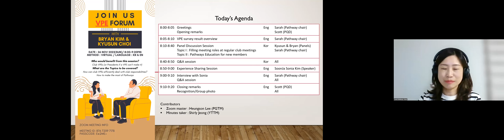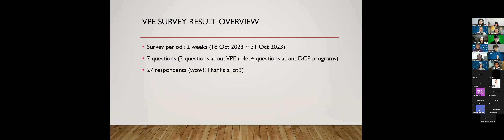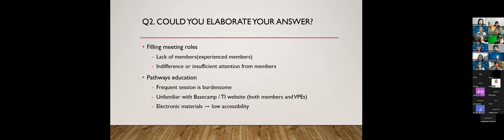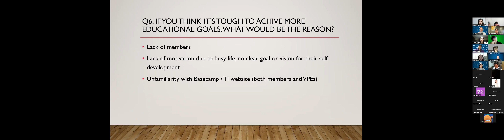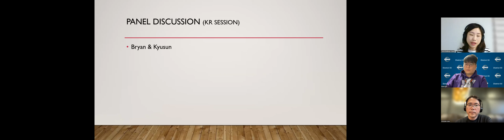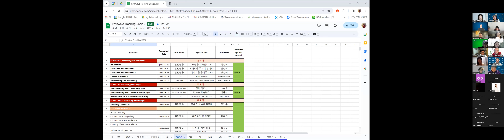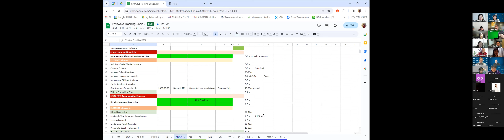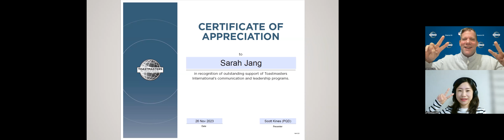VPE Forum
VPE Forum by District 93, 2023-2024

✅Panel:
Kyusun Choi, DTM
Bryan Kim, PI3
✅Speaker: SoonJa Sonia Kim, DTM
✅Minutes Taker: Shirly Jeong, IP3
✅Pathways Committee Chair: Sarah Jang, EC2
✅Training Committee Chair, Zoom Master: Heungson Lee, DL4
✅Program Quality Director: Scott Kines, DTM